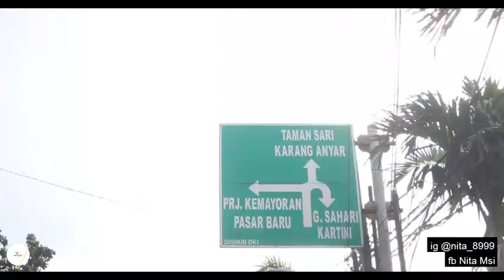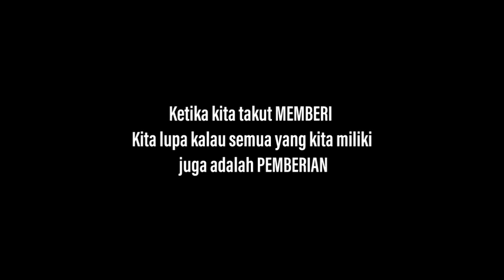nita msi 31032023 msi wujudkan mimpiku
winpictures mempersembahkan
PT Mahkota Sukses Indonesia
MSI hadir ditengah pertumbuhan perekonomian nasional, menjawab berbagai tantangan melalui bisnis penjualan langsung. Di Usia yang memasuki tahun ke-6, jumlah mitra MSI telah mencapai 502.008 jiwa yang tersebar di penjuru Nusantara dan luar negeri. MSI turut berkontribusi dalam pertumbuhan ekonomi nasional.

Sektor industri bisnis penjualan langsung MSI melibatkan ratusan ribu mitra usaha yang mayoritas berasal dari background ibu rumah tangga, karyawan, mahasiswa, pelajar hingga para pengusaha pemula.

Bisnis penjualan langsung memberikan peluang bagi mitra-mitra MSI untuk bangkit menjalankan bisnis serta membangun kemandirian ekonomi.
Perjalanan Kami
Berdirinya PT MSI
PT Mahkota Sukses Indonesia berdiri pada 31 Mei 2018
Kerja sama
Menjalin kerjasama dengan Mineral Resources International, Inc. di Utah, USA
MSI ke-7 Tahun
Memasuki usia yang ke-6 tahun, MSI telah memiliki mitra aktif sebanyak 502.008 mitra yang tersebar di penjuru Nusantara 2024
Visi
Menjadi perusahaan networking kelas dunia yang mampu memberikan kesuksesan bagi semua member
Misi
Membina Member MSI menjadi pebisnis jaringan yang berkarakter, beretika, mandiri dan sukses
Memberikan pelayanan yang optimal, professional, dan inovatif menuju kepuasan pelanggan, serta menjunjung tinggi kaidah dan etika bisnis
Senantiasa mengembangkan karyawan yang kompeten sebagai aset penting perusahaan dan menciptakan lingkungan kerja yang baik untuk mendukung tercapainya tujuan perusahaan “Kepuasan Pelanggan”

PT Mahkota Sukses Indonesia merupakan perusahaan Network Marketing yang telah berdiri sejak tahun 2018. Perkembangan bisnis MSI yang pesat dibuktikan dengan penghargaan “Best Choice in Product and Brand Award 2023”. MSI menawarkan Produk Perawatan Kecantikan, Kesehatan, Aksesoris hingga Otomotif yang berkualitas serta asli buatan Indonesia. Raih peluang untuk menjadi bagian dari Bisnis Network Marketing MSI!